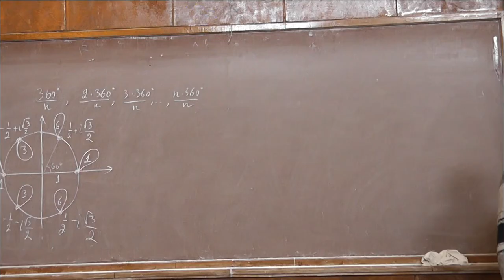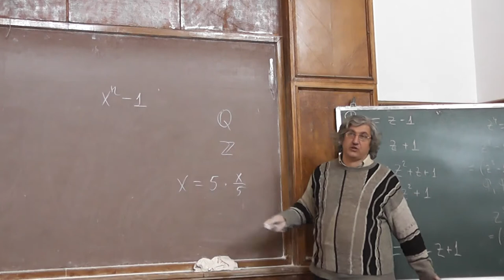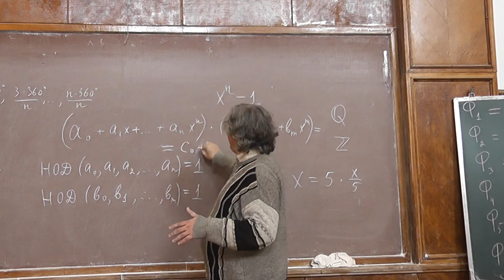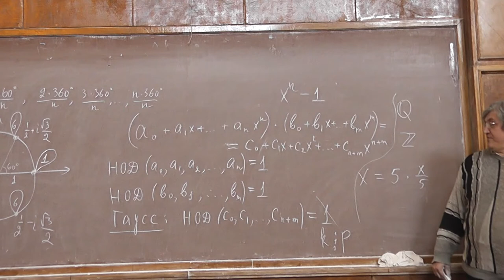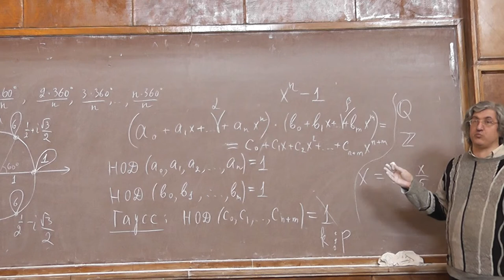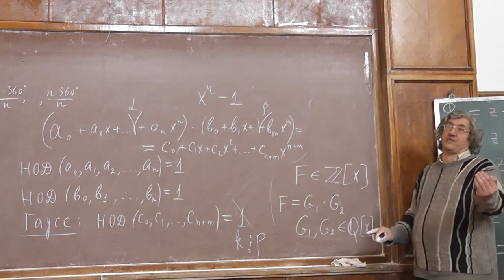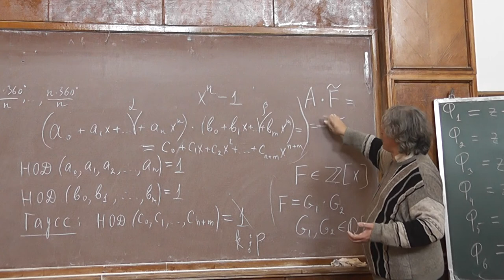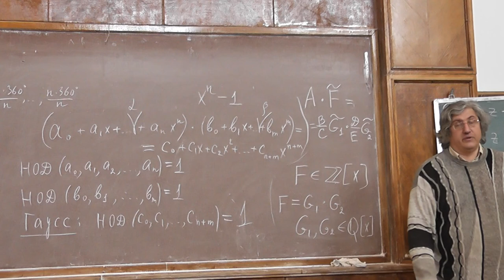55 Лемма Гаусса